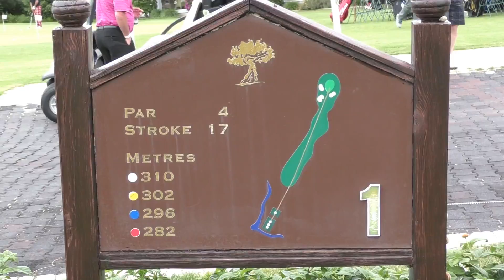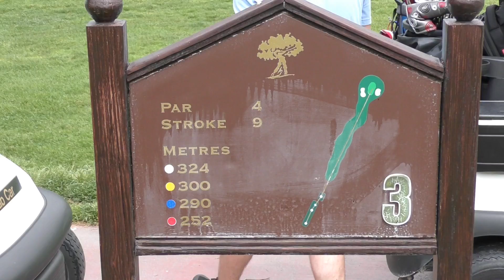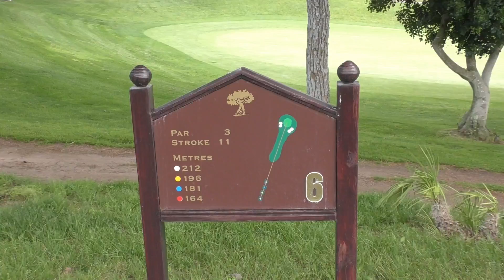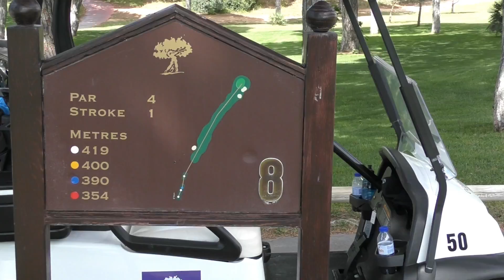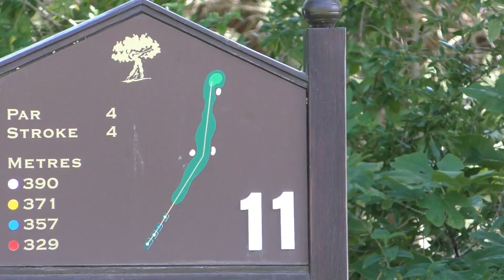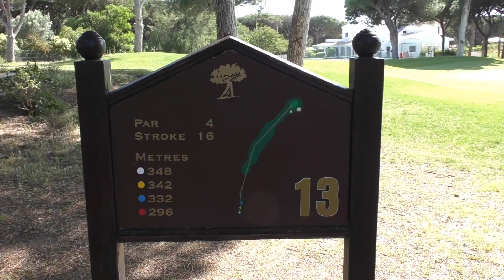OCEANICO OLD COURSE GOLF VLOG, VILAMOURA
THIS WAS DAY 3 OF THE RYDER CUP .
I HAD THIS GREAT MATCH AT THE OLD COURSE VILAMOURA GOLF CLUB
I HAD TO GIVE JUST ONE SHOT .
ALL I CVAN SAY IS WHAT A GOLF COURSE
►Become a FREE GOLF MATE to Golf Vlogs UK now  AND GET A SHOUT OUT ...